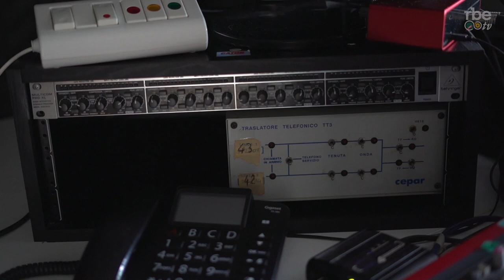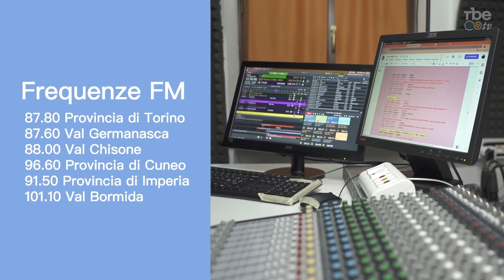Riprende il coordinamento delle attività di animazione giovanile nelle chiese valdesi del pinerolese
Riprendono le attività di coordinamento di animazione giovanile tra le chiese valdesi del I distretto (val Pellice, valli Chisone e Germanasca, pinerolese).

Per mettere in atto il nuovo progetto presentato alla Conferenza distrettuale 2022, la CED, Commissione Esecutiva Distrettuale, ha affidato il ruolo di coordinatrice ad Anais Scaffidi Domianello, che sarà affiancata da due membri della CED. Questa ripartenza nasce anche nel segno di una collaborazione con la CSD, un aspetto che potrà portare un valore aggiunto al Progetto e permettere la condivisione di esperienze, competenze e visioni per un lavoro giovanile più efficace e stimolante.